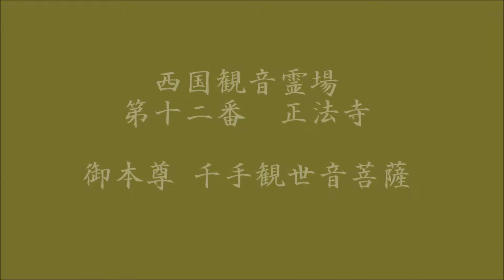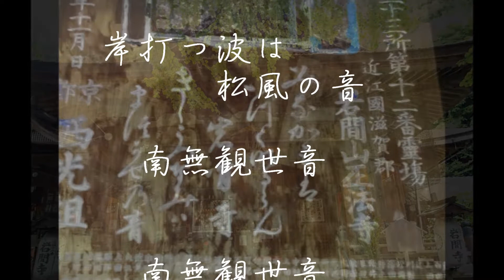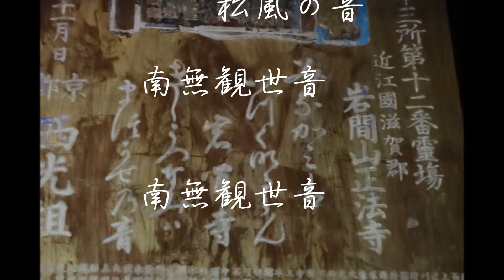御詠歌 「西国三十三所 第十二番 正法寺の御詠歌」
西国三十三所　御詠歌巡礼
第十二番　岩間山　正法寺（岩間寺）
「水上はいづくなるらん岩間寺　岸打つ波は松風の音」

一番札所より順に花山法皇の詠まれた札所の和歌をお唱えしてまいります♪
御詠歌初心者でお聴き苦しいかと思いますが、御詠歌を知らない方や、懐かしい方にも聴いていただけると幸いです♪

フェイスブックページ「西国三十三所　御詠歌巡礼」
「いいね！」よろしくお願いします♪